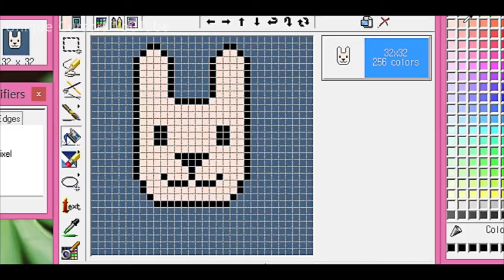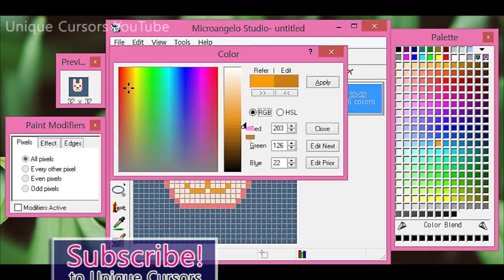Making Rabbit Cursor: Speed Tutorial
It's a rabbit animation cursor! Cute right? :D